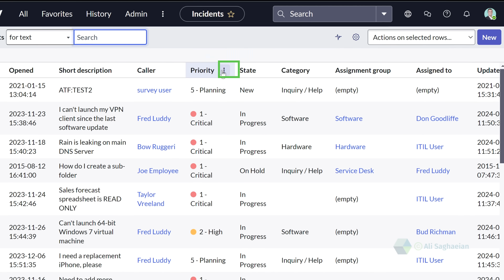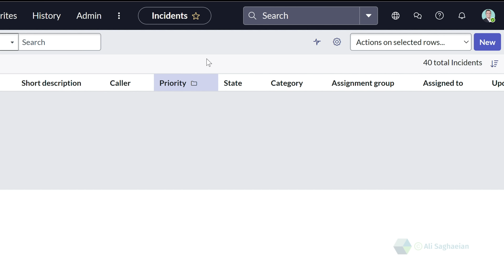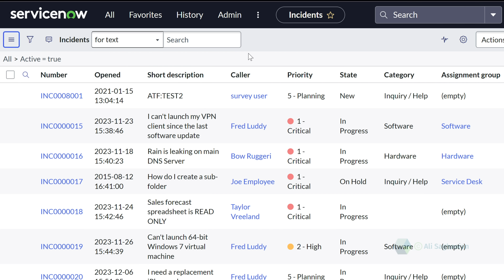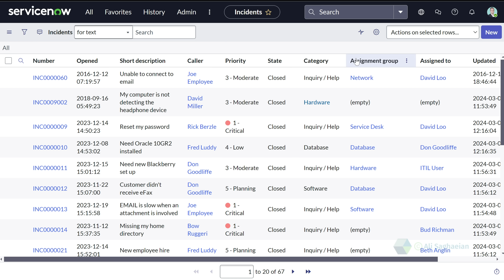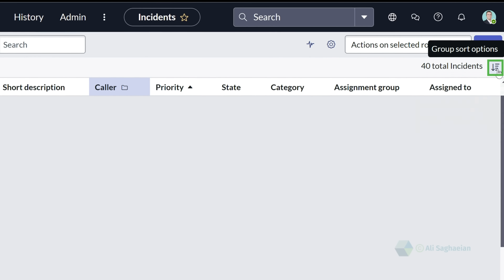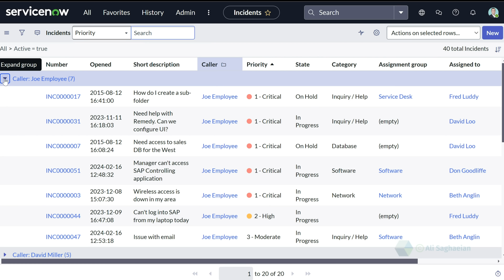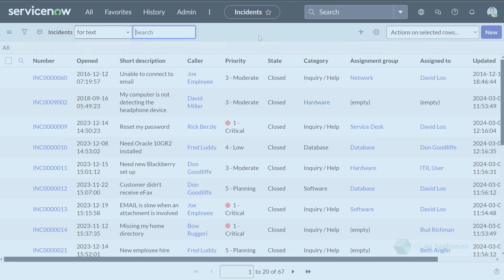Grouping a List in ServiceNow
Master your ServiceNow lists with grouping! This video will show you how to categorize information and identify trends with just a few clicks.

     ● Organize chaos: Group large lists by specific fields, making data patterns and summaries crystal clear.
     ● Quick insights: Instantly see how many records fall into each category – perfect for understanding data distribution.
     ● Multiple methods: Group by column context menu or list context menu – choose what works for you!
     ● Expand and collapse: Focus on specific groups or get a high-level overview with easy expand/collapse options.
     ● Sort by count: Analyze data by group size – see which assignment groups have the most tickets (or the least!).

Plus, learn how to:

     ● Ungroup lists and return to the original view.
     ● Filter data based on a chosen group.
     ● Navigate back to the full list and apply additional filters and sorting.

Take control of your ServiceNow lists – watch now!

Key moments:
00:05 - 00:23 | Introduction
00:24 - 01:23 | Grouping by Priority
01:51 - 01:57 | Ungrouping
01:59 - 02:29 | Grouping by List Context Menu
02:31 - 03:12 | Grouping by State
03:14 - 03:40 | Difference Between Grouping Methods
03:47 - 04:39 | Expanding/Collapsing Groups
03:55 - 04:18 | Grouping by Assignment Group
04:41 - 05:36 | Sorting by Count
05:42 - 05:57 | Filtering by Group
05:57 - 06:13 | Wrap-up